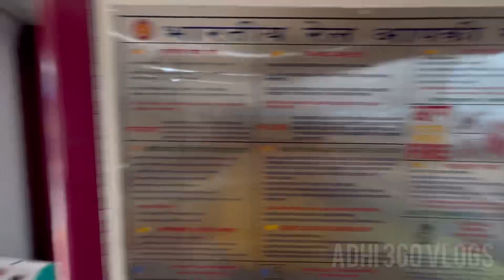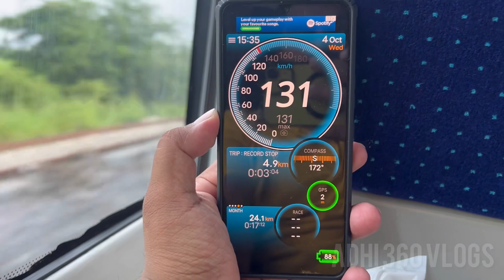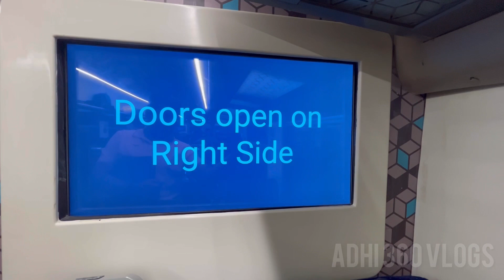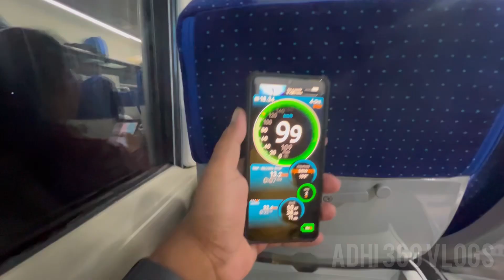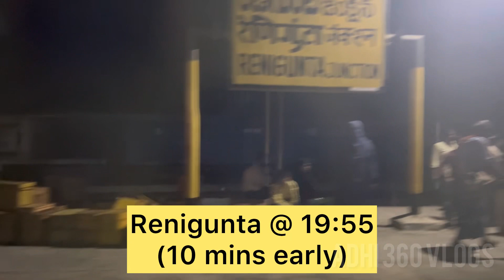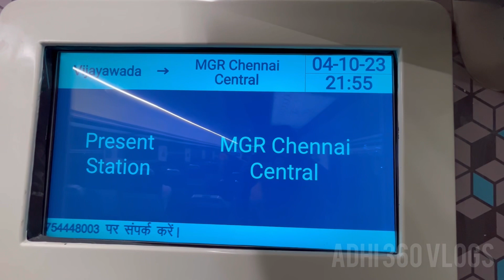🤐 அதுக்கு இந்த train குடோன் ல இருந்திருக்கலாம் 🚂 Vijayawada to Chennai Central Vande Bharath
In this video, I travel to Chennai Central from Vijayawada Junction in Vande Bharath Express. The travel time is approximately 6  hr 40 minutes. The train number is 20678. The train stops at Tenali, Ongole, Nellore, and Renigunta. I have also captured the station crossings at Nidubrolu, Chirala, Bapatla, and Gudur.

இந்த வீடியோவில், விஜயவாடா சந்திப்பில் இருந்து சென்னை சென்ட்ரலுக்கு வந்தே பாரத் எக்ஸ்பிரஸில் பயணிக்கிறேன். பயண நேரம் தோராயமாக 6 மணி 40 நிமிடங்கள். ரயில் எண் 20678. இந்த ரயில் தெனாலி, ஓங்கோல், நெல்லூர் மற்றும் ரேணிகுண்டாவில் நிற்கிறது. நிடுப்ரோலு, சிராலா, பாபட்லா மற்றும் கூடூர் ஆகிய இடங்களில் உள்ள ஸ்டேஷன் கிராசிங்குகளையும் நான் கைப்பற்றியுள்ளேன்.

Journey date: 4 Oct 2023

I also spotted following trains during the journey.
Janmabhoomi Express (Visakhapatnam to Vijayawada)
Andaman Express (Chennai Central to Shri Mata Vaishno Devi Katra)
Krishna Express (Adilabad to Tirupati)
Sangamithra Express (SMVT Bengaluru to Danapur)
Bodinayakkanur Superfast Express (Chennai Central to Bodi)